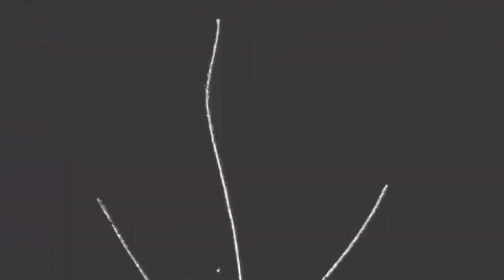Ayasofya Açıldı! Mehdi ve Deccal Savaşı Geliyor Mu? Saraydaki 1000 Odanın Sırrı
Bu videoda Ayasofya’nın açılması, Mehdi, Mesih, Deccal ve Kıyamet hakkında konuşucaz. Hazırsanız videoya başlayalım.